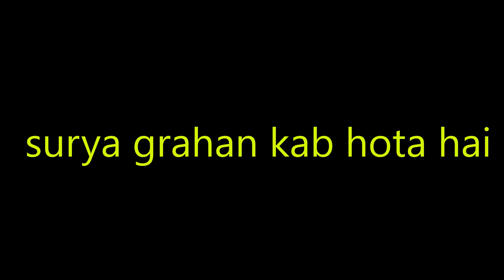surya grahan kab hota hai